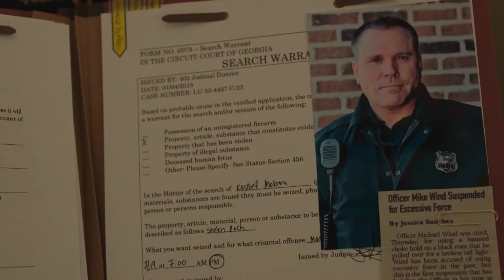Karen Movie Teaser/Trailer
KAREN | Official Trailer | 2021